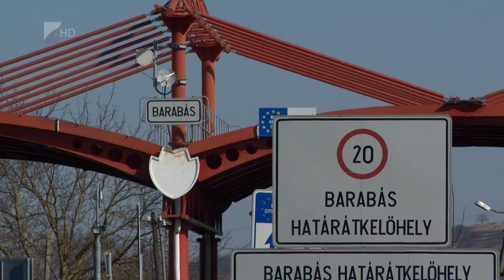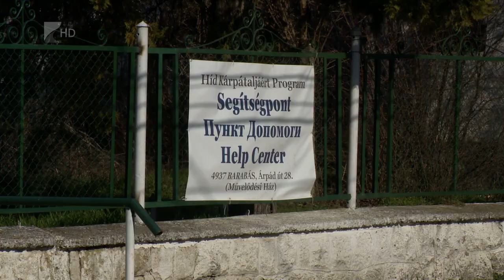Forgalmas a zöldhatár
Nincs eladó ház Barabáson, az Ukrajnából érkezők felvásárolták az ingatlanokat a határmenti településen. Egy évvel az orosz-ukrán háború kitörése után szinte alig jönnek menekültek a barabási határállomáson át.

Kiürült a helyi segítségpont is. Érkeznek viszont fiatal férfiak a zöldhatáron keresztül, akik a sorozás és a katonai szolgálat elől menekülnek